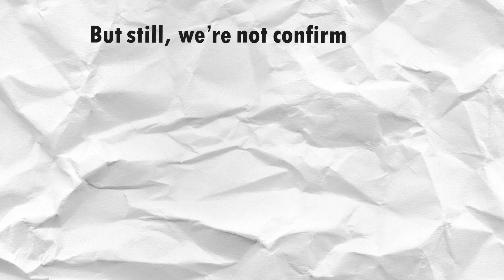WE GOT ALLERGIES!!!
➡️➡️➡️ Find Me ⬅️⬅️⬅️